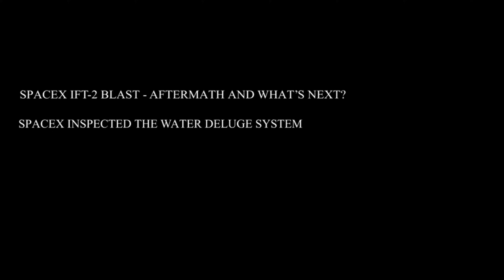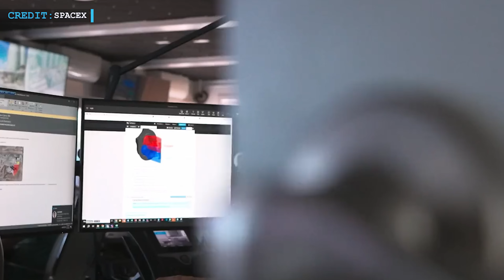SpaceX Starship IFT-2 Blast | Aftermath | SpaceX inspected Water deluge system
Hello friends,
Welcome back to another episode by Engineering Today and hope you’re all having a great time.

The Second Integrated Flight Test (IFT-2) of the SpaceX Starship launched for the second time on November 18, 2023. As you all already know, people were excited about it, but it didn't go well. Right after the rocket's parts separated, the big booster exploded, and the upper-stage vehicle also blew up before reaching the planned height. SpaceX called this unexpected explosion a "rapid unscheduled disassembly."